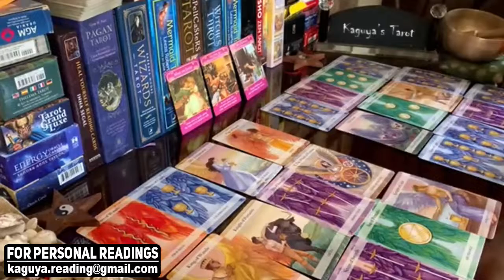GEMINI Pattern of love connection, September 2021 Love Tarot Reading